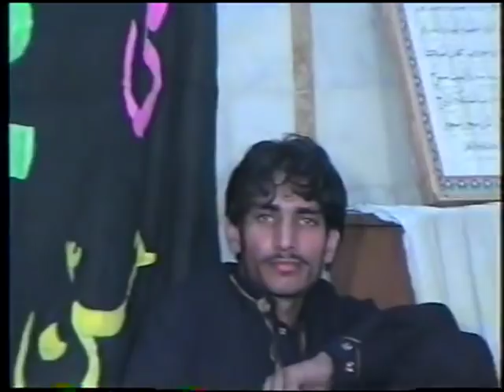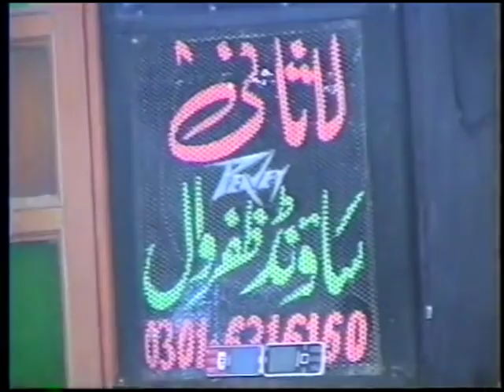Nisbat e all e muhammad peer sayed shahid hussain gardezi shah salana mehfil e zikr e panjtan pak za